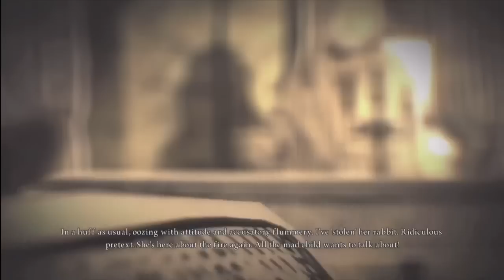Alice: Madness Returns | Let's Play Part 31: Mr. Radcliffe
We enter Radcliffe house.